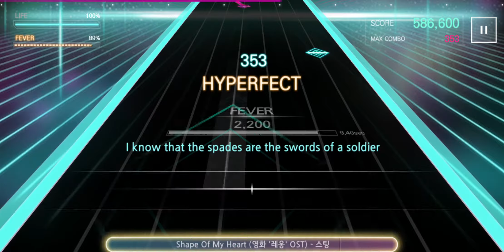20210124 갓 띵곡 영화 OST (익스트림) [더뮤지션]